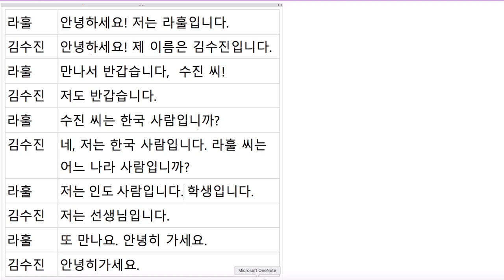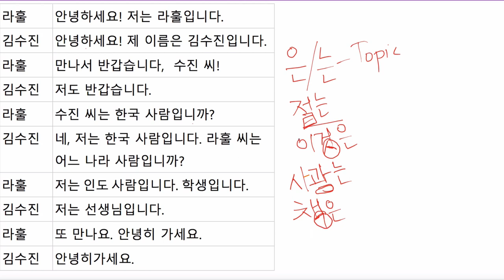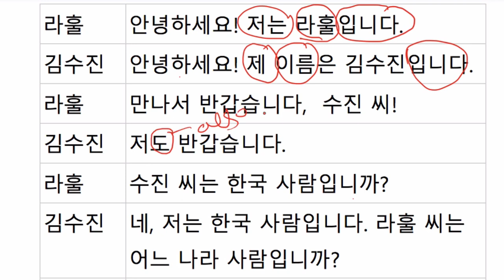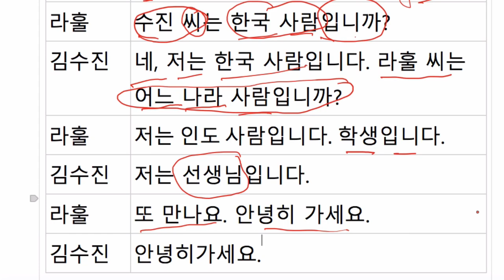Learn Korean - First Meeting Conversation - Self Introduction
What you will learn in this lesson -
How to make a conversation in Korean when meeting someone for the first time.
How to introduce yourself and ask someone's name, nationality and profession.
Here are the words that appeared in this lesson:
저 - I
제 - My
이름 - Name
은/는 - Topic Particles
한국 - Korea
사람 - Person
미국 - America
중국 - China
인도 - India
어느 - Which
나라 - Country
학생 - Student
선생님 - Teacher